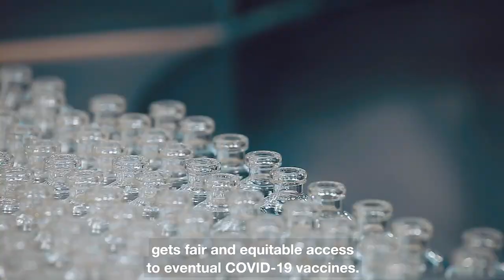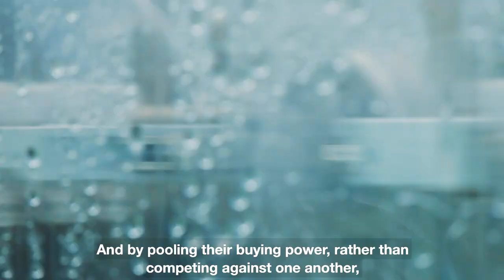COVAX: Ensuring global equitable access to COVID-19 vaccines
The global pandemic has already caused the loss of hundreds of thousands of lives and disrupted the lives of billions more. As well as reducing the tragic loss of life and helping to get the pandemic under control, introduction of a vaccine will prevent the loss of US$ 375 billion to the global economy every month. Global equitable access to a vaccine, particularly protecting health care workers and those most-at-risk is the only way to mitigate the public health and economic impact of the pandemic.